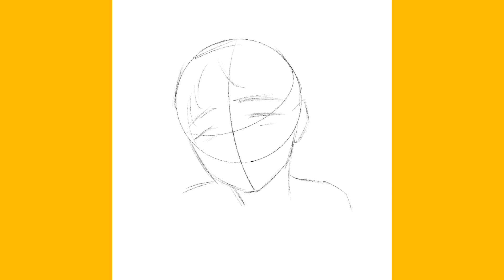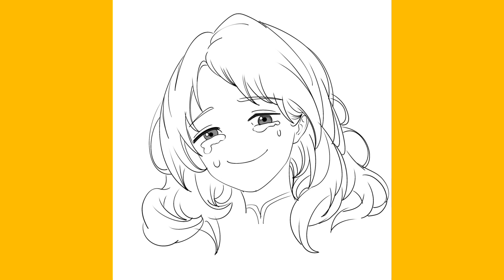Procreate は、少女漫画のアバター、漫画の練習、スケッチの練習を描画しますProcreate draws girl cartoon avatar, cartoon practice,